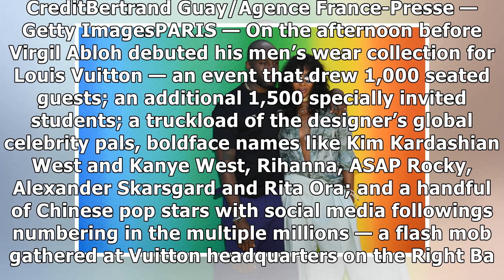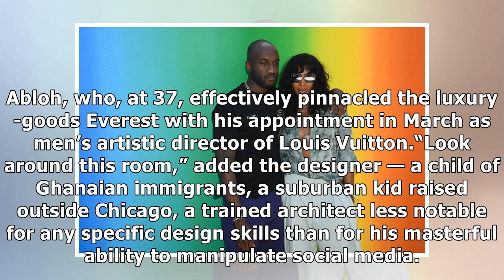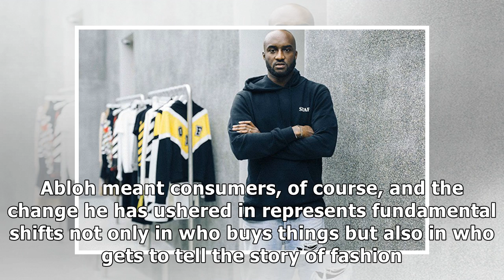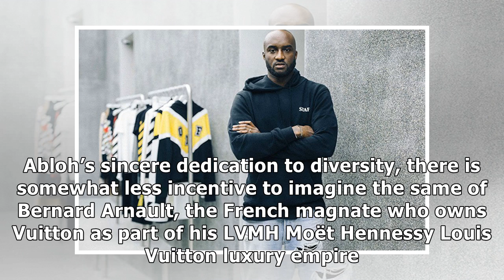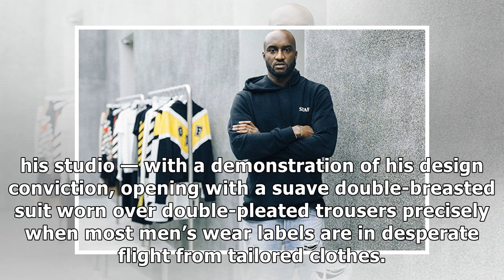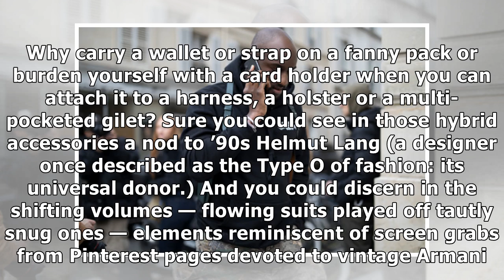✫Virgil Abloh Tells Louis Vuitton’s Story of Fashion